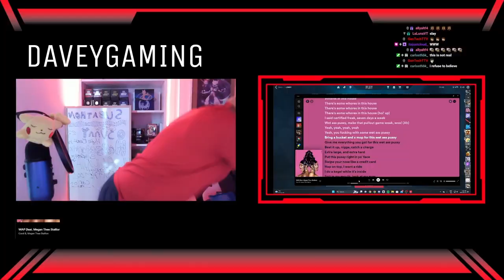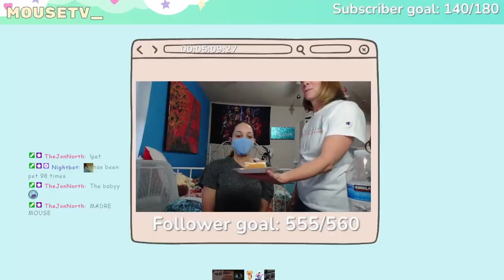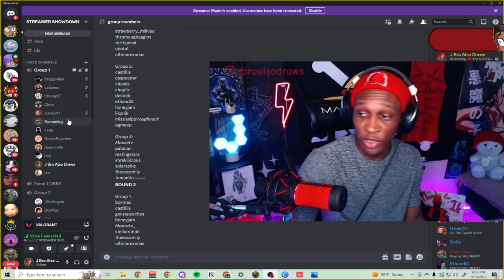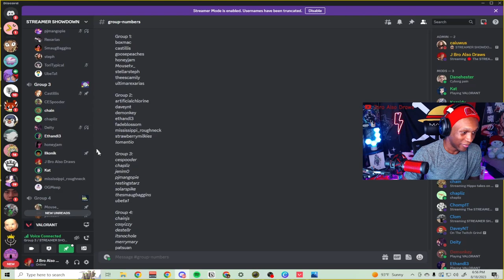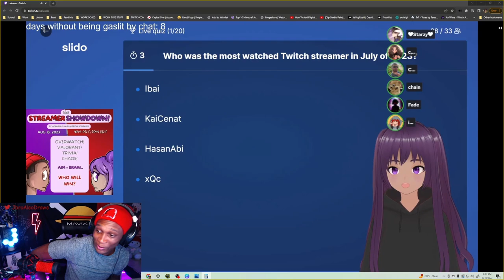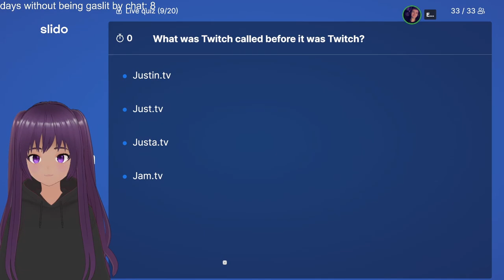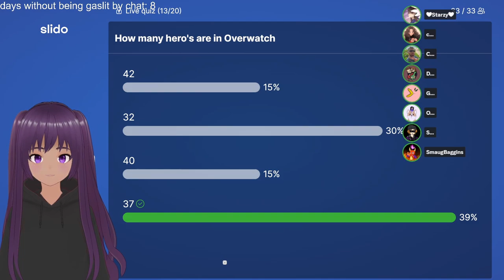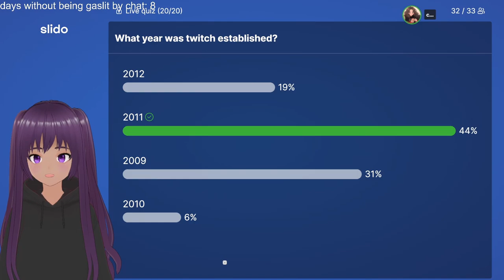we made 30+ STREAMERS fight (in game)...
I can't blv we made this happen...

, Tuesdays, Wednesdays, Fridays and Saturdays!